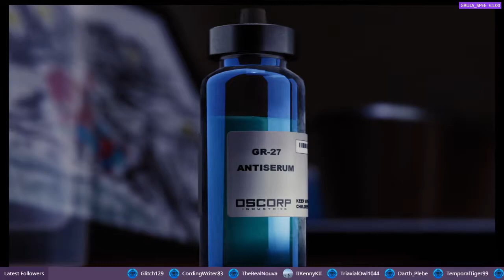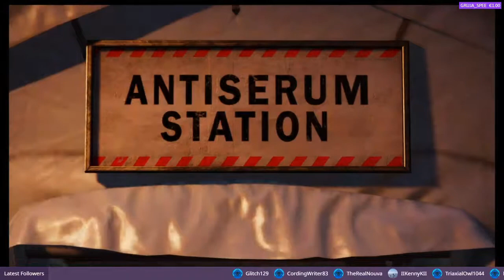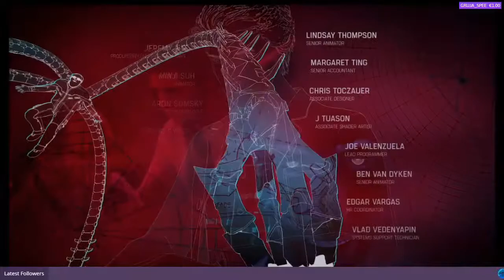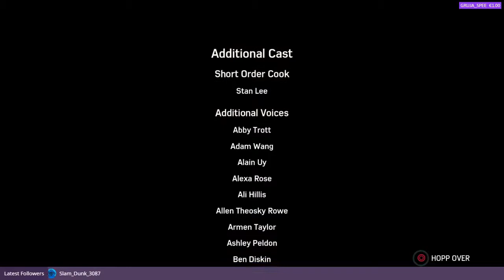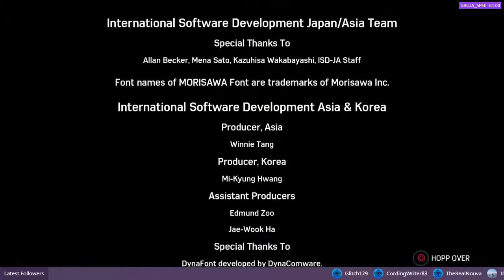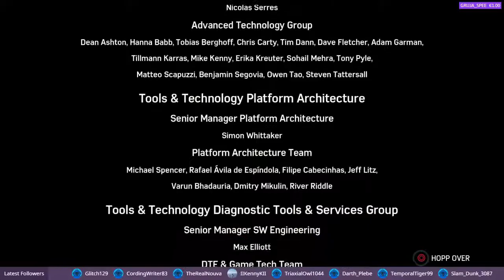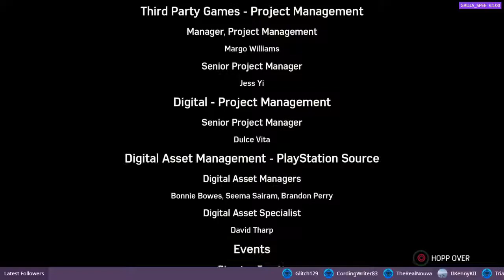Let's play! Marvel's Spider-man Part 64